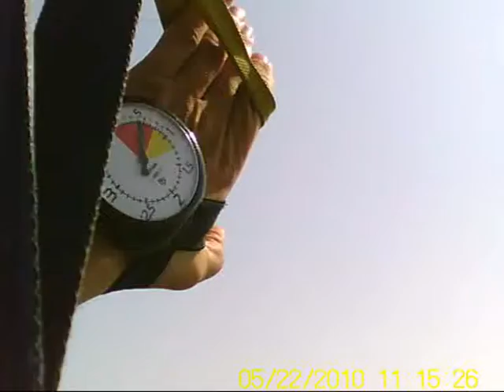radawiec 15 08 2010